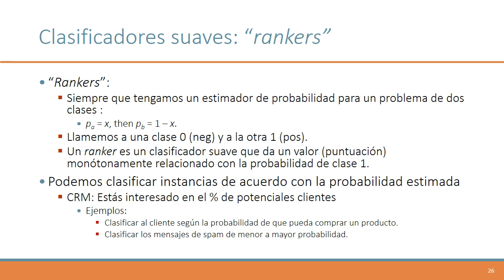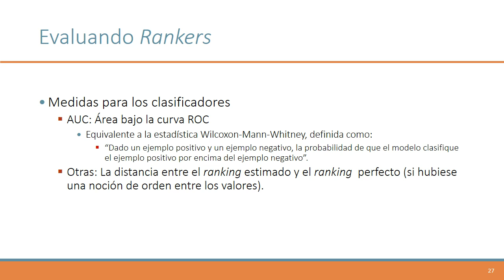Video2D3| UPV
Título: Video2D3

Descripción automática: En este video, se discute cómo determinar una probabilidad utilizando valores, como la confianza, para ordenar ejemplos en una aplicación común de gestión de clientes, como campañas de marketing. Se ejemplifica con la tarea de identificar entre cien clientes, aquellos con mayor potencial de compra, y se menciona que aunque las probabilidades no estén calibradas, es útil un ranking para evaluar clasificadores en términos de ordenación.

Se explica la medición de la capacidad de un modelo para ordenar ejemplos a través del área bajo la curva ROC, que resulta equivalente a la estadística Wilcoxon-Mann-Whitney. Esta estadística se calcula tomando al azar ejemplos positivos y negativos, y promediando la probabilidad de que el positivo se clasifique por encima del negativo.

El vídeo también sugiere que, además de ser un indicador de ranking, el área bajo la curva ROC es una medida útil para la evaluación de clasificadores 'soft'. Hacia el final, se plantea la relevancia de considerar costes, rankings y probabilidades en la evaluación y uso óptimo de modelos clasificadores en el contexto actual, donde prevalece el uso de clasificadores suaves. La discusión anticipa una futura exploración en el tema de costes, con el fin de proporcionar una visión más completa de la evaluación de clasificadores.

Autor/a: Hernández Orallo José